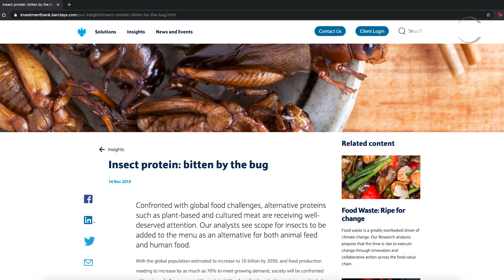UA professor developing insects as food to address 2050 protein shortage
The global population will reach an estimated 10 billion people by then.